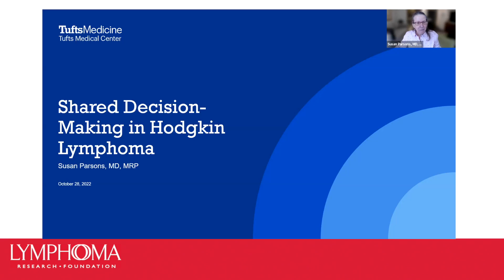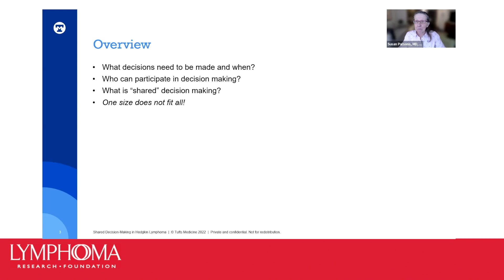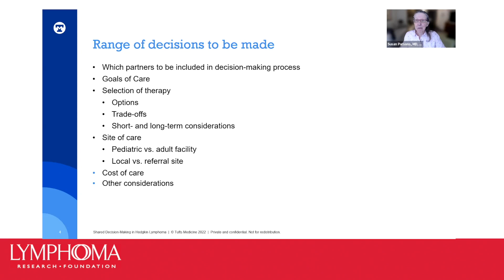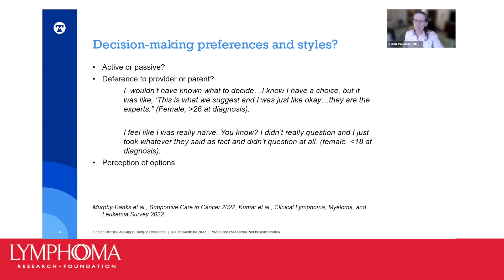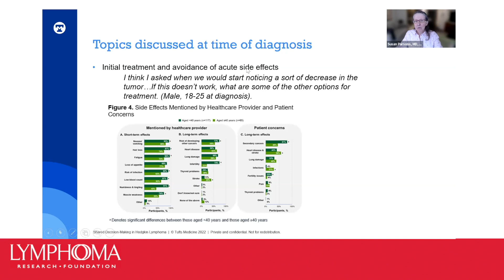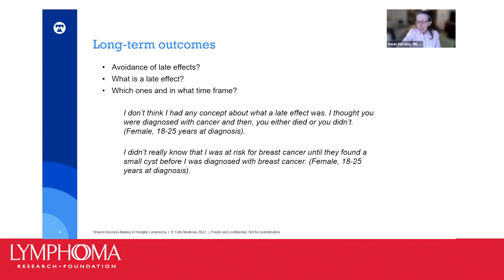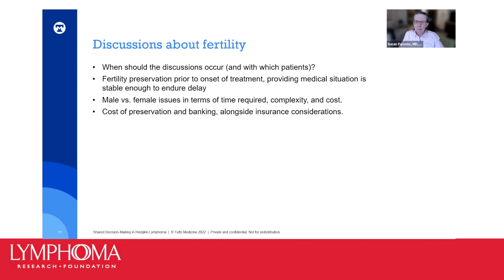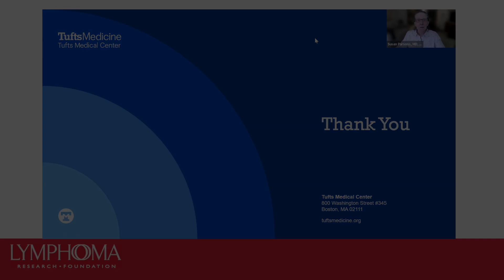Shared Decision Making When Talking With Your Healthcare Team About Your Treatment Plan